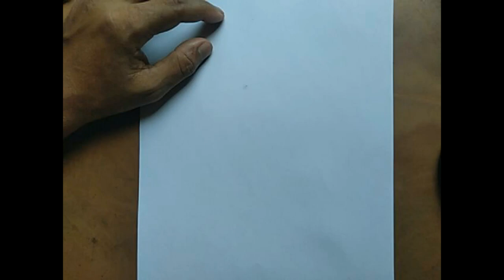Eid moon drawn in pencil - رسم قمر العيد بالقلم الرصاص Lovely painting academy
Lovely Drawing Academy is a creative hub for artists of all levels who are passionate about art, drawing, oil painting, and freehand sketch design. Our channel offers a wide range of tutorials, tips, and techniques to help you hone your skills and elevate your artwork to the next level.

Whether you're a beginner looking to learn the basics or an experienced artist looking to explore new techniques, Lovely Drawing Academy has something for everyone. Our expert instructors provide step-by-step guidance on everything from sketching and painting to color theory and composition.